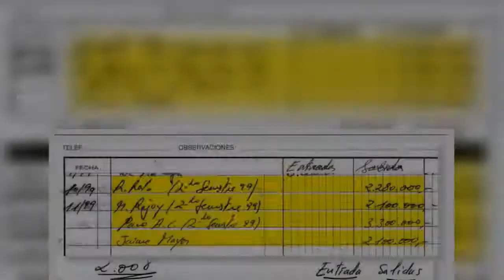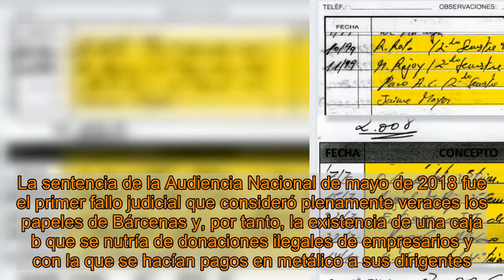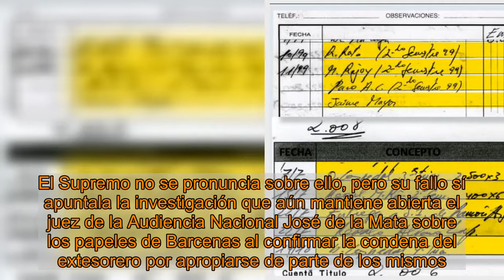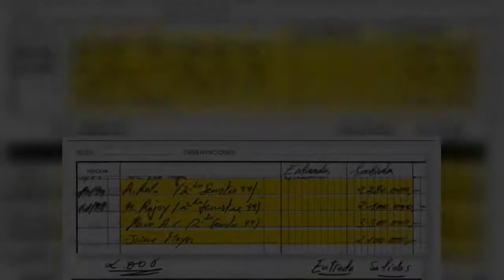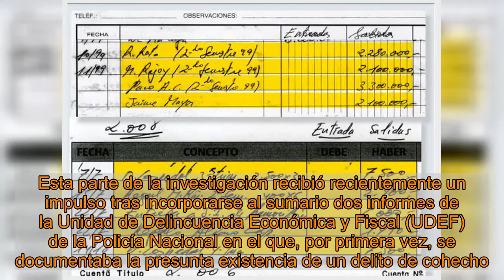La sentencia considera la prueba esgrimida por la Audiencia Nacional para certificar la existencia d